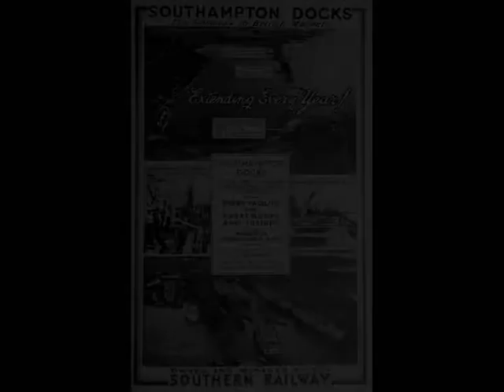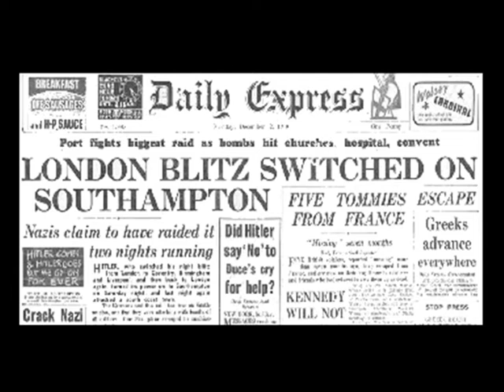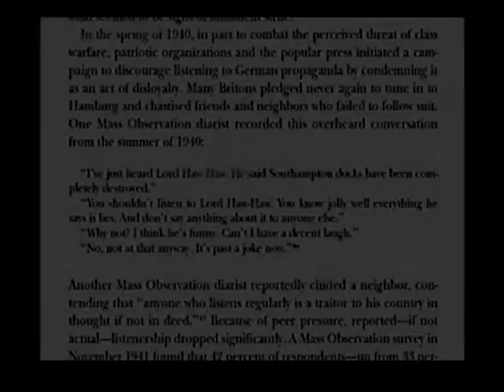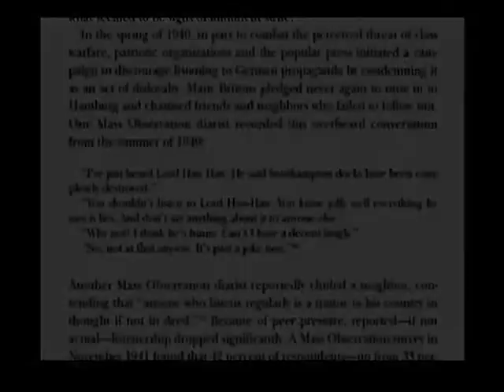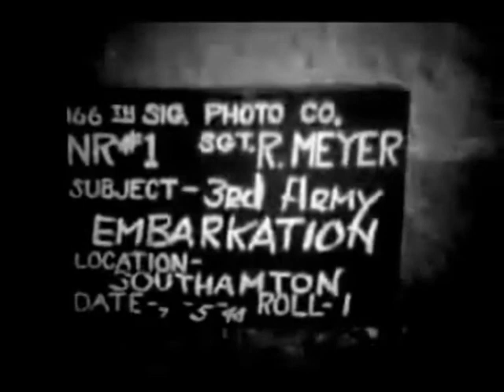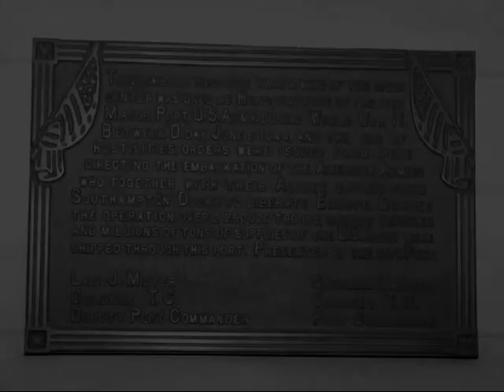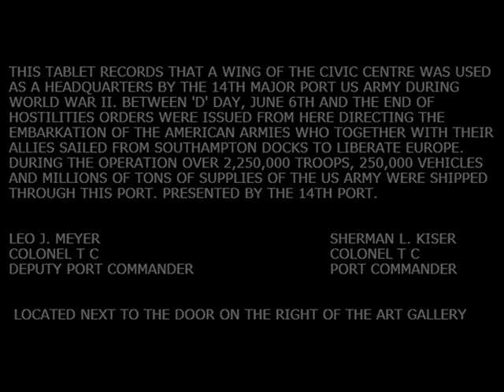OPERATION OVERLORD: The real reason the German High Command was deceived!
The Fall and Rise of the Port of Southampton during World War Two 1939-45